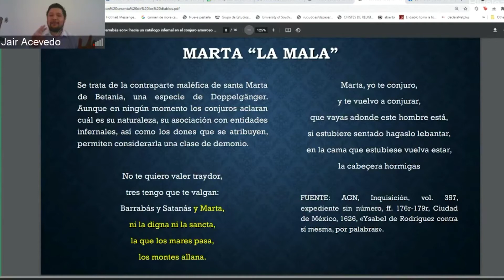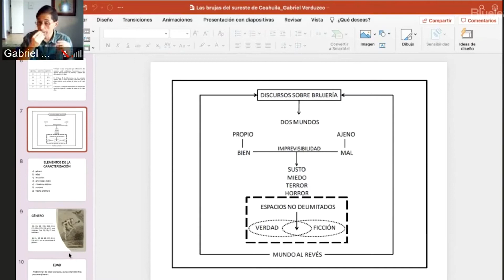Diablos Brujas y otros entes sobrenaturales y fantásticos de la literatura tradicional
El Colegio de San Luis a través de investigadoras del Programa de Estudios Literarios, organizó el 4º Congreso Internacional “Diablos Brujas y otros entes sobrenaturales y fantásticos de la literatura tradicional”, su primera temporada se denominó:”En el abril de su tiempo: toda la aldea murmura” del 26 al 30 de abril.

El congreso reunió ponentes de diversas instituciones de prestigio nacional e internacional como El Colegio de México, Universidad Autónoma de Barcelona, El Colegio de Michoacán, Universidad del Claustro de Sor Juana, Universidad Pontificia Bolivariana, Universidad Autónoma del Estado de México, entre otras.

Se trataron temas relacionados con las hechicerías, nahualismo, apariciones y duendes. El evento se convirtió, gracias a la participación de los investigadores que intervienen en él, en un espacio de referencia en los estudios del imaginario sobrenatural.

Puedes revisar todas las sesiones de este congreso en nuestra página de Facebook en la sección de vídeos y en la página web del evento.